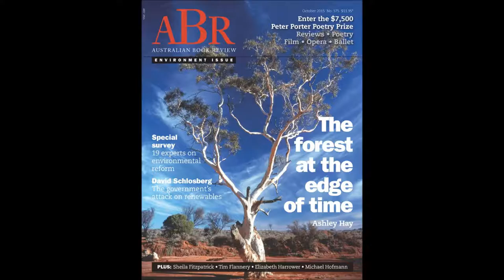Ashley Hay reads 'The Forest at the Edge of Time'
'... however we name or define this organism, by whatever new scientific methods we seek to interrogate or understand it, in whatever changing context we need to understand what it does or may do next, and whatever quantities of information and knowledge we amass: through all this, the eucalypt itself persists – in this case, through thousands of years.

The tree stands on the ridge, overlooking the ocean. The watcher on the hill.'

- Ashley Hay, 'The Forest at the edge of time'

Each year ABR publishes an issue devoted to questions of sustainability, climate change, and the environment. This annual, themed issue is supported by the Bjarne K. Dahl Trust in Melbourne. The highlight of this issue is the Dahl Trust Fellowship, the fellow receives $7,500 from ABR to write a long essay on some aspect of the eucalypt. The 2015 Dahl Fellow was Ashley Hay, and her essay is titled 'The Forest at the Edge of Time'.

Ashley Hay has published novels, and four works of non-fiction. Some years ago, she published a book called 'Gum', and in 'The Forest at the Edge of Time', she revisits that influential work. Hays' most recent novel was the 'The Railwayman's Wife', which won the 2013 Colin Roderick prize. In 2014, she edited 'The Best Australian Science Writing'.

Ashley Hay's essay was published in the October 2015 Environment issue of Australian Book Review and can be read

The theme music for this podcast is by David McCooey. David's website is and his debut album Outside Broadcast is now available as a digital download. You can listen to more of his work on SoundCloud.

To find out more about Australian Book Review visit our